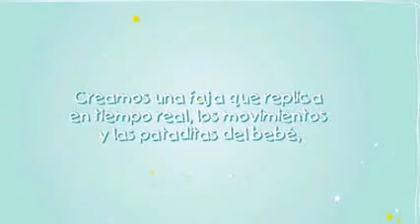FELIZ DÍA DEL PADRE - Padres embarazados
Este bello comercial muestra el desarrollo de un dispositivo que permite a los futuros papás compartir algunas de las sensaciones del embarazo de las futuras mamás.